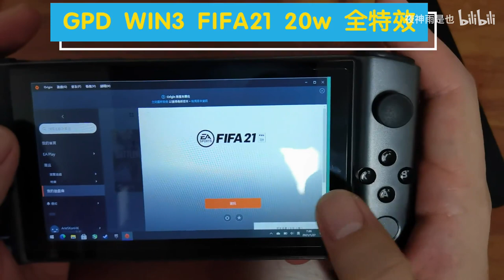Ultra setting of FIFA 2021 on GPD WIN3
15w with high setting   20w with ultra setting
character close-up stable on 30fps, playing stable on 60fps